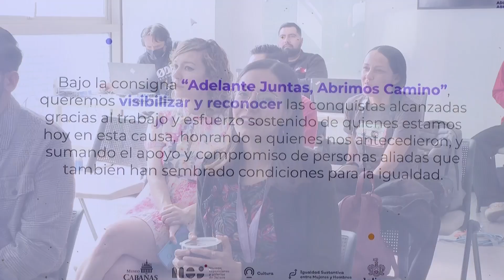Muertes violentas de mujeres se han reducido en 13 este año | Jalisco Noticias